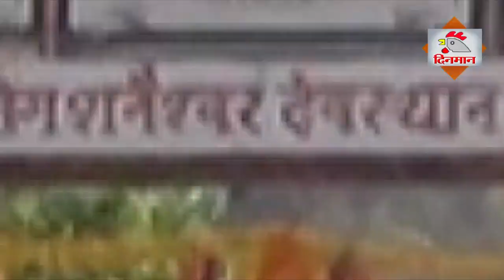शिवयोगी नंदगिरी महाराज, सोळशी यांचे समाजहिताचे प्रवचन 25 फेब्रुवारी 2023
आयुष्य सुंदर करणारे विचारधन म्हणजे शिवयोगी नंदगिरी महाराज, सोळशी यांची प्रवचने. समाजहित कसे साधथा येईल, व्यसनमुक्ती करून आयुष्याला कसा आकार देतात येईल, मनाची शांती, आध्यात्म आणि विज्ञानाची सांगड याची मुद्देसुद मांडणी म्हणजेच नंदगिरी महाराज यांचे प्रबोधन. अंतबाह्य सुंदर करणारा हा विचारांचा ठेवा प्रत्येकाने ऐकायला हवा.

Shani Bhakti refers to the devotion and worship of Lord Shani, who is one of the nine primary celestial gods in Hinduism. Lord Shani is believed to be the embodiment of planet Saturn and is associated with discipline, justice, and karmic retribution. In the context of Shani worship, positive thoughts can be particularly helpful. Many people believe that by focusing on positive thoughts and cultivating a positive mindset, they can overcome the challenges and obstacles that Shani is believed to bring into their lives. By approaching life with positivity and optimism, we can learn to see even the most difficult situations as opportunities for growth and learning.